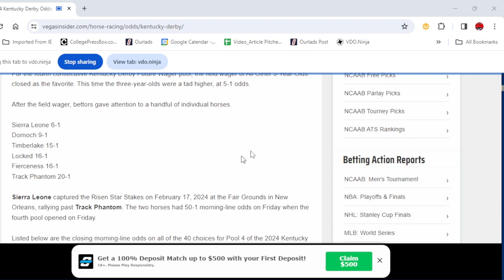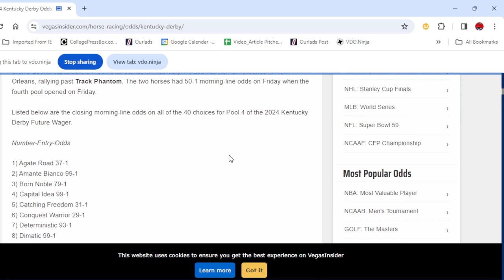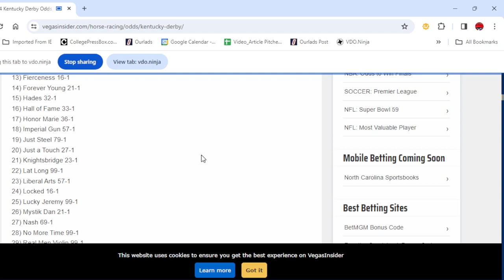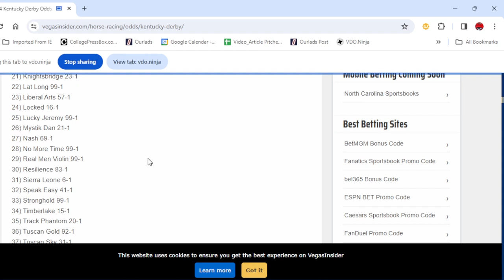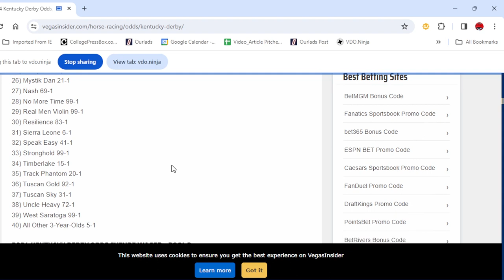2024 Kentucky Derby Futures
KentuckyDerby2024 KentuckyDerbyFutures KentuckyDerbyContenders Chad breaks down the latest future wager pool for the derby!

And if you have a question or comment for Chad, let us know what’s on your mind and he’ll be sure to respond on next week’s show!

For as little as $5 per month you can view our entire horse racing program located on our Patreon.com page every Thursday… ... which includes recaps of the previous week’s races, latest inside news, and additional handicapping info.